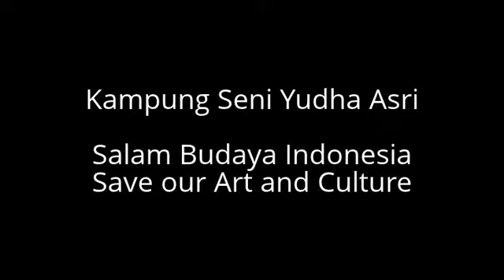Instrumen Musik Bali-Yudha Asri@Jamuan Makan Malam, Hotel Sari Pan Pacific, Jakarta 23/05/2013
Instrumen Musik Bali(Rindik dan Suling)-Sanggar Yudha Asri pada Jamuan Makan Malam(Dinner), Hotel Sari Pan Pacific, Jakarta 23/05/2013. Informasi Telp. 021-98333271